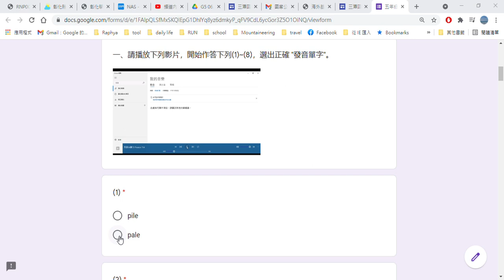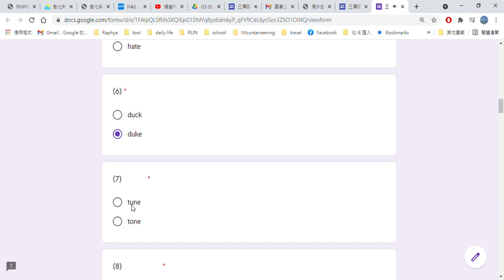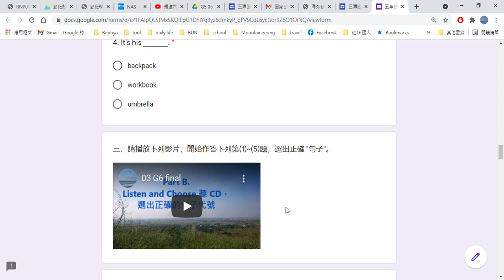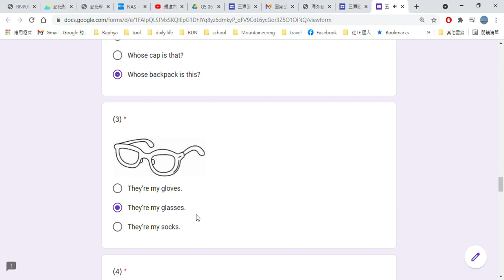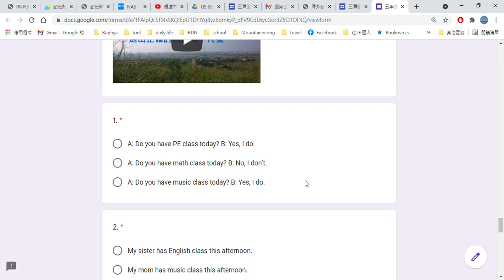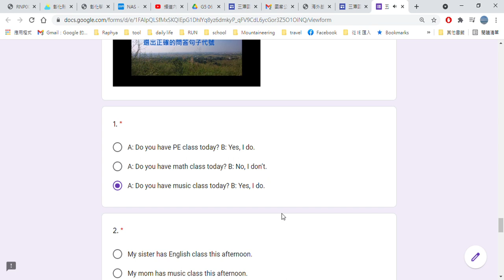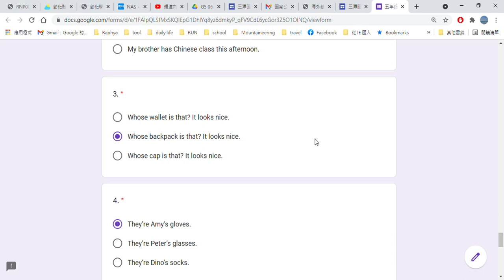G5 Review 06 24 Online Quiz